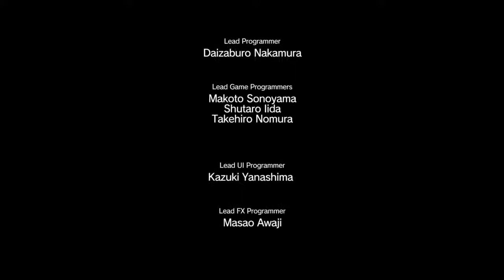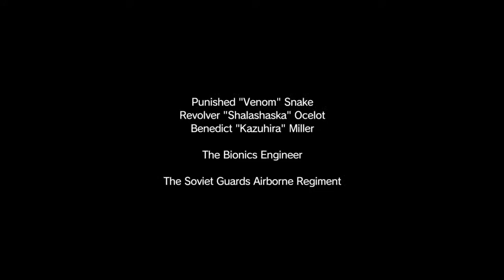Metal gear the phantom pain. A greek comando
story games and multipleyer ps4 plsease sub and share